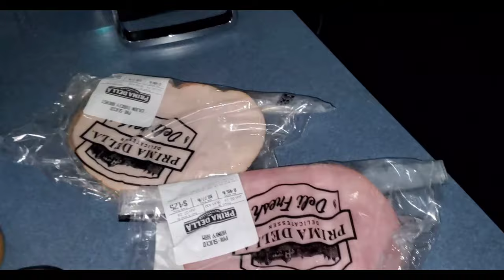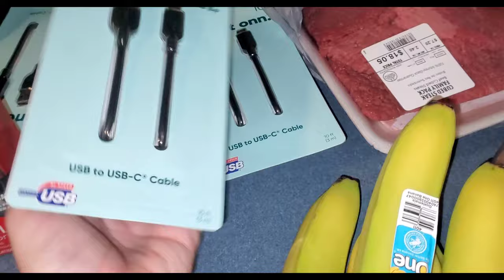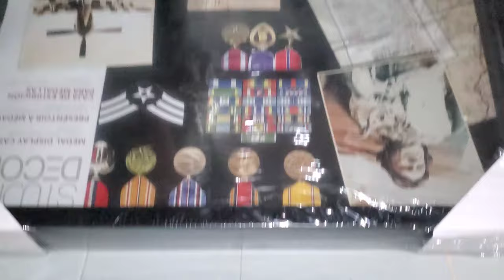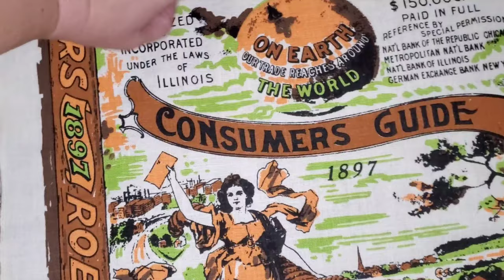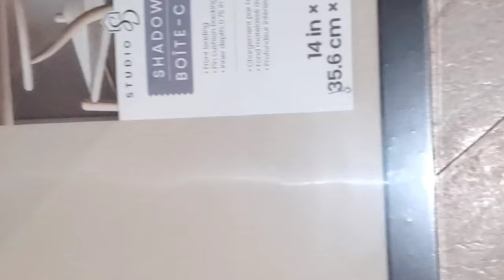SUMMER CLEAN AND DECORATE WITHME | SUMMER DECORATING IDEAS 2024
Today's video is a summer clean with me. This  new clean with me is the perfect video for you to put on any device and clean or decorate with me for summer 2024!  LET'S RESET FOR SUMMER !!!

AMAZON FAVORITES:
My Shark Vacuum
O-Cedar Dual-Action Microfiber Flip Mop with Telescopic Handle
O-Cedar EasyWring Microfiber Spin Mop, Bucket Floor Cleaning System
iRobot Braava Jet M6 (6110) Ultimate Robot Mop- (similar to mine they do not have my exact one anymore)
ring light
I use my phone to record: here is the
The Pink Stuff
Microfiber cloths

TAGS IN THIS VIDEO:
closet cleanout
love meg
lexi vee
jessica tull
summer clean with me 2024
summer clean and decorate with me 2024
clean with me for summer